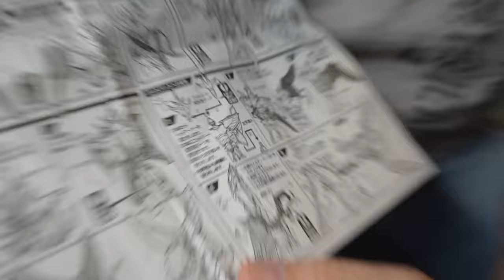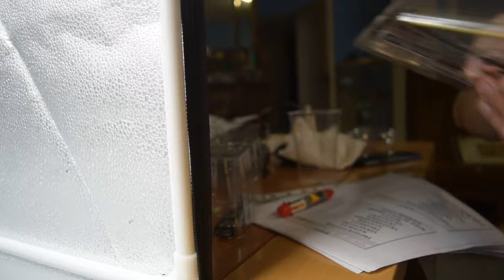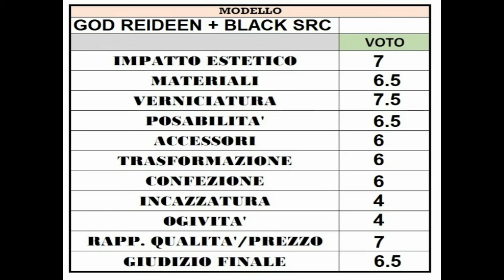recensione God Raideen & Black God Raideen src Bandai